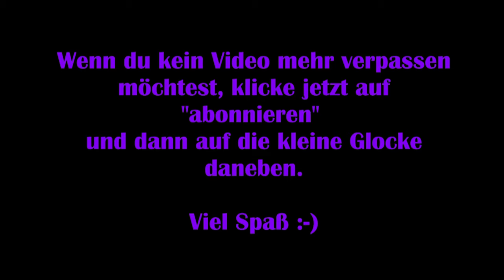The Crew 2 [Deutsch] #04 – Erster Harley Davidson Run [Lets Play]